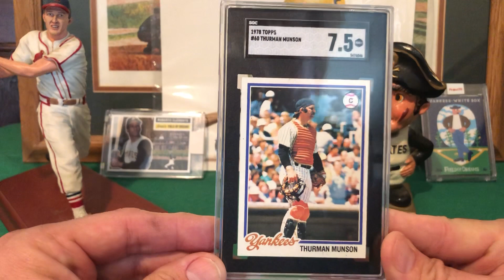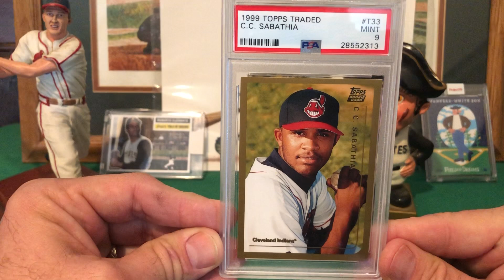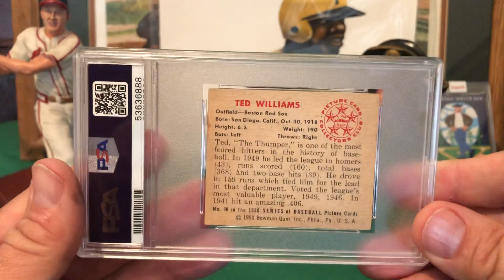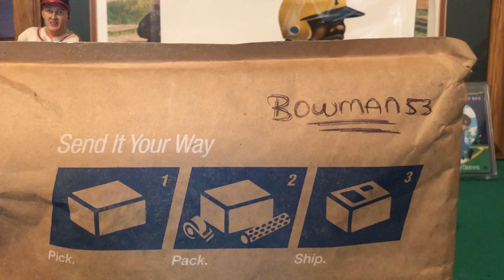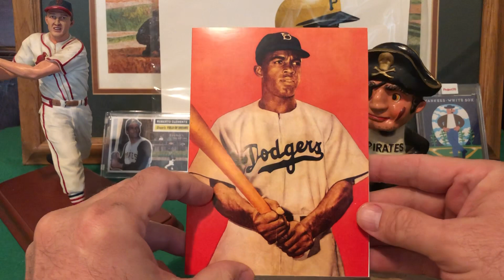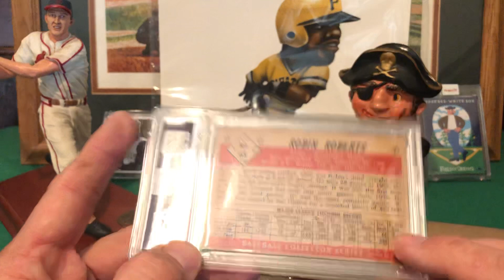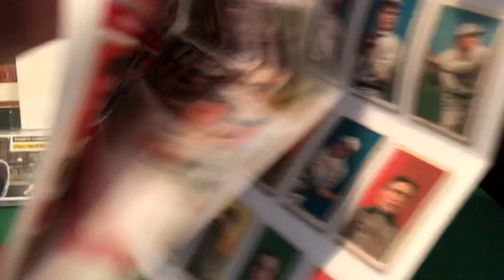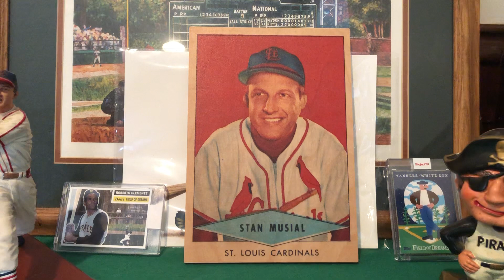Pickups from EBay, The Strongsville Show and Alex Bowman53